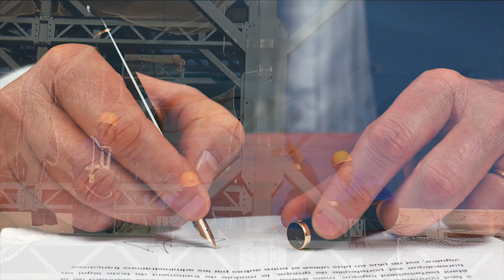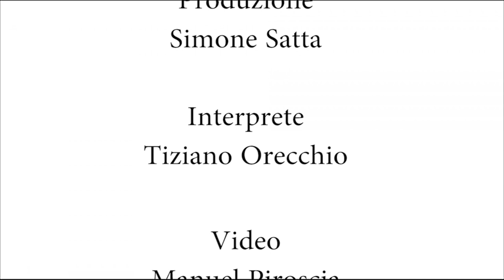INNO UFFICIALE DELLA CONFSAL “FORZA, LIBERTA’, LAVORO”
Musiche: M° Vito Vignola                     Testo: Antonella Palese                   Produzione: Simone Satta

TESTO INNO DELLA CONFSAL:

FORZA, LIBERTÀ, LAVORO
CONFSAL È AUTONOMIA NEL CORO
PRENDI SÌ IL CORAGGIO DELLE NOSTRE IDEE
LIBERI DALLE IDEOLOGIE

FORZA, DIGNITÀ, LAVORO
CONFSAL È LIBERTÀ NEL CORO
PRONTI PER LA SFIDA
PER LA COMUNITÀ
CAMBIA DIREZIONE
GIUSTIZIA ED EQUITÀ.

SENZA BANDIERE
SOLO VALORI
LA NOSTRA FORZA È QUA
PERSONA E LAVORO AL CENTRO
CON NOI
PER UN PAESE IN CRESCITA
SVILUPPO DELLA SOCIETÀ
VERO IMPEGNO NON PROMESSE

FORZA, LIBERTÀ, LAVORO
DIRITTI E GARANZIE, LAVORO
SALUTE E SICUREZZA
CONTRO LE AVVERSITÀ.
NUOVE PROSPETTIVE
ANCHE IN TERZA ETÀ.

COSÌ COM’È SCRITTO
IL LAVORO È UN DIRITTO
MA NON È LA VERITÀ.
PRONTI PER LA PARTITA
E QUESTA È GIÀ LA NOSTRA SFIDA,
GIUSTIZIA E SOLIDARIETÀ.
FINALMENTE UN VENTO NUOVO
FORZA, LIBERTÀ, LAVORO
CONFSAL NASCE NEL LAVORO
E NEL LAVORO VIVE
LOTTA E RIVENDICA.
TORNA ALLA CENTRALITÀ DELL’UOMO.

GIOVANI, CRESCIAMO INSIEME
FORTI CON VALORI INSIEME.
FUORI DALLA MISCHIA
IL GIOCO CAMBIERÀ.
FAI LA COSA GIUSTA
LA CONFSAL LO FARÀ.